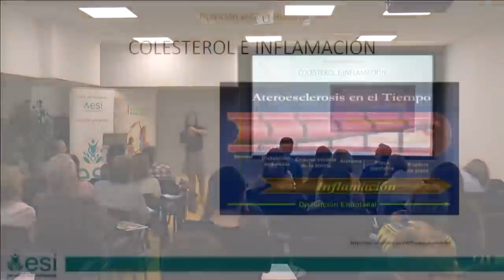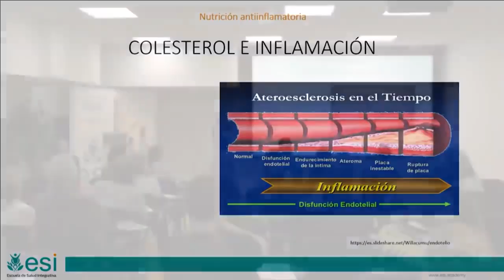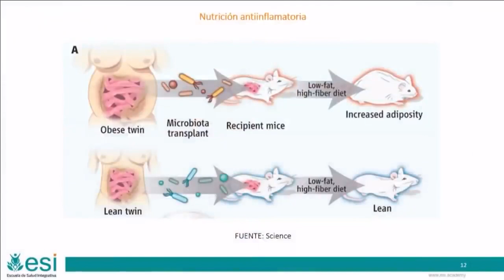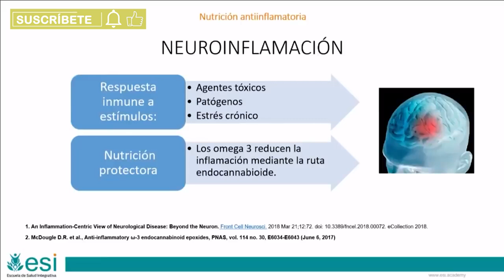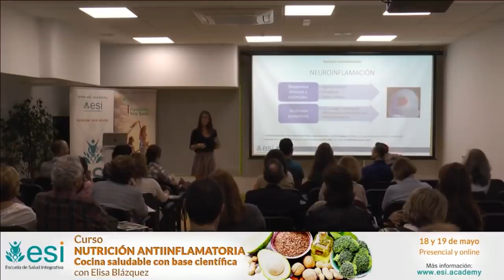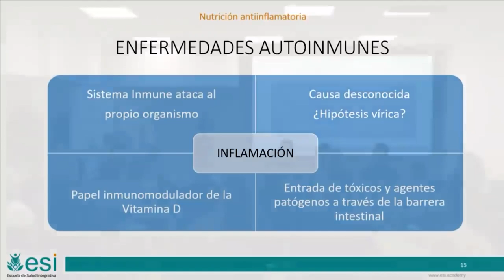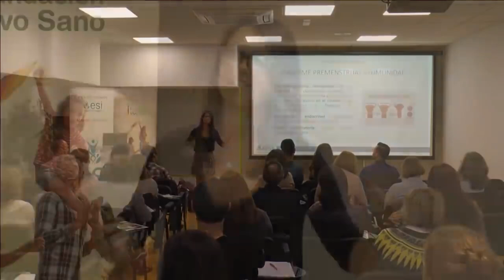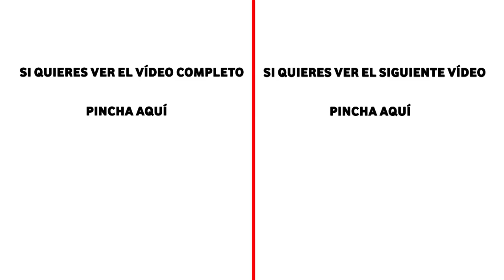⚠️¿COLESTEROL ALTO? Te contamos sus CONSECUENCIAS ❌ Elisa Blazquez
Según datos del Estudio de Nutrición y Riesgo Cardiovascular de España (ENRICA), el 50,5 % de la población adulta española, es decir, 23 millones de personas, tienen el colesterol elevado, lo que multiplica por dos las posibilidades de sufrir un infarto o una angina de pecho.

¿Cuándo se considera alto el colesterol?
¿Qué nivel de colesterol es preocupante?
¿Cómo se puede bajar el colesterol?
¿Qué es malo para el colesterol?

El colesterol alto puede tener consecuencias para la salud, Elisa Blázquez nos cuenta como podemos resolver este problema.